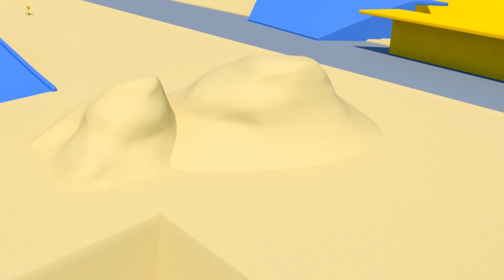建造球池 - 汽车城的建筑队 🚧 儿童卡通片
下载超级卡车卡尔的道路工程小游戏并收看更多为孩子们准备的汽车卡通片

欢迎来到欢乐的汽车城，这里生活着各式各样的汽车。让我们跟随拖车汤姆去冒险，热心的汤姆时刻准备帮助它的朋友们：警车马特、消防车弗兰克、无所畏惧的巡逻侦查车、速度最快的火车特洛伊、超级卡车卡尔等等。当然还有其它许多不可思议的冒险在等待着它们。

建筑卡车：翻斗车伊森，挖掘机埃德加和起重机查理是施工队最棒的成员！每当汽车城有什么新的建设时，我们呼叫它们！ 埃德加，伊森和查理总是很乐意改善这个美丽的城市，让它的居民更加开心！

观看汽车城冒险的最新剧集